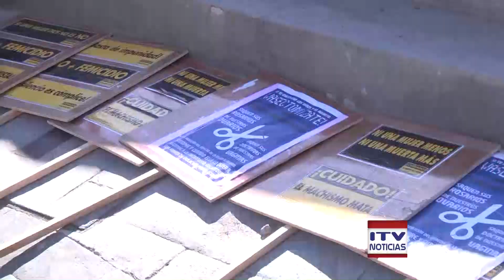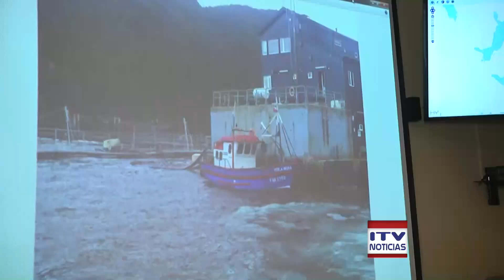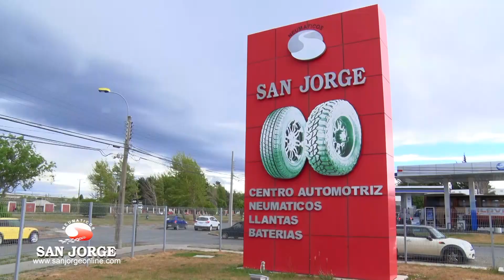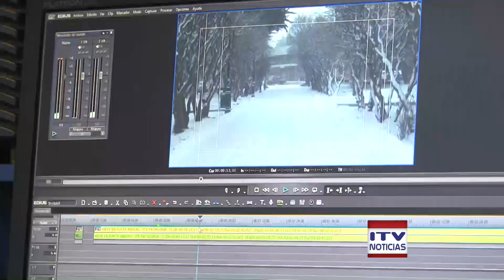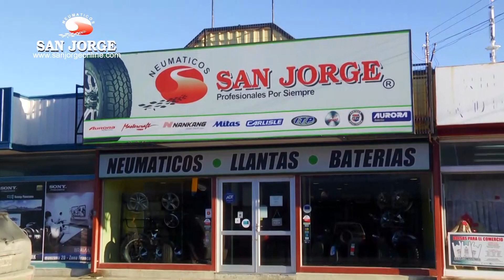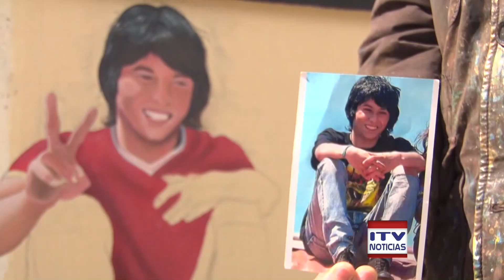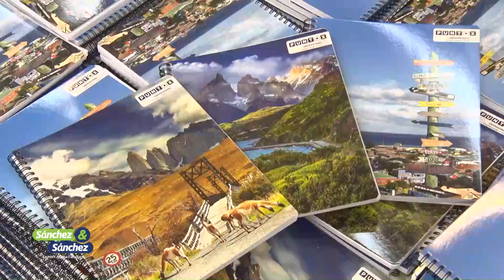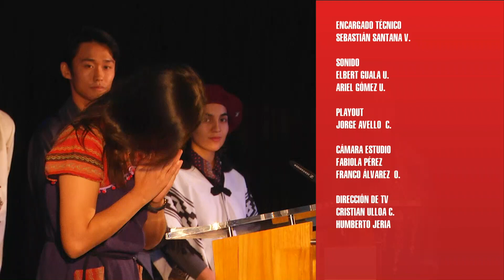ITV NOTICIAS CENTRAL 7 MARZO 1 Output 1